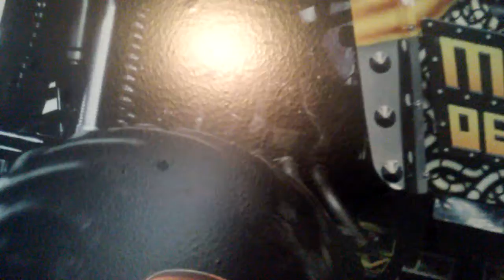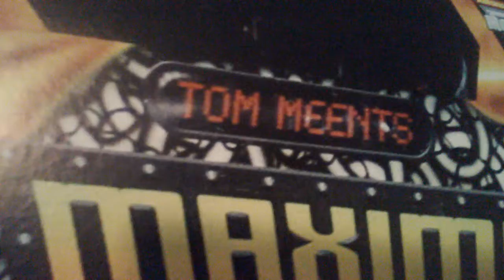My monster jam max d fathead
This is what I got for christmas from My mom and my step dad bob thanks guys for liking this video so like comment and subscribe for more Mr trip to monster jam in inch is coming. Soon and I promise to video tape for you guys well hope you enjoy.